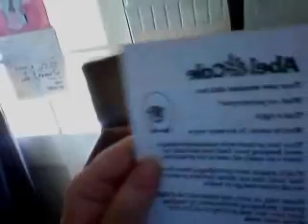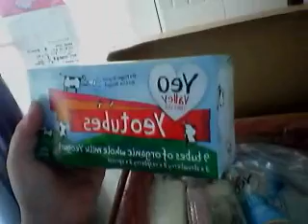Abel&cole unopening part 1